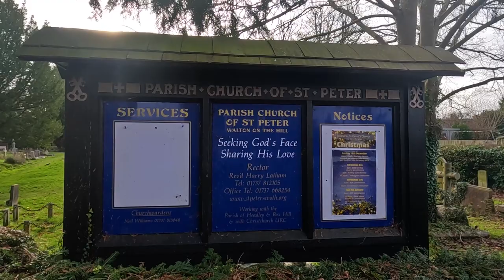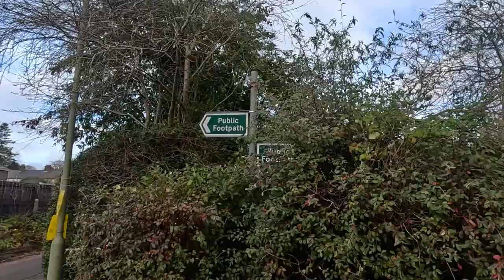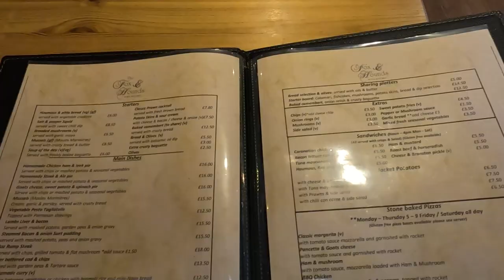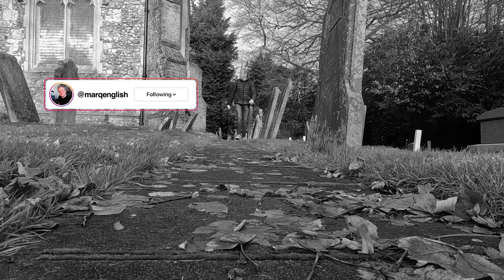An End of Year Chat from WALTON ON THE HILL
I’m back in Walton on the Hill for a personal Chat about the past Year and what plans I have for the Channel in 2023. Thanks for all your Support!

Recorded: Thursday 29th December 2022
MY OTHER VIDEO CHANNELS:
AMAZON PRIME VIDEO:
‘Spiral Paranormal’ on Amazon Prime Video:
EQUIPMENT:
Canon E0S M50
GoPro HERO11 Black:
GoPro HERO8 Black:
MICROPHONE:
RØDE Video Mic GO